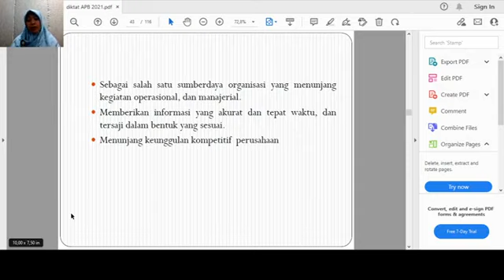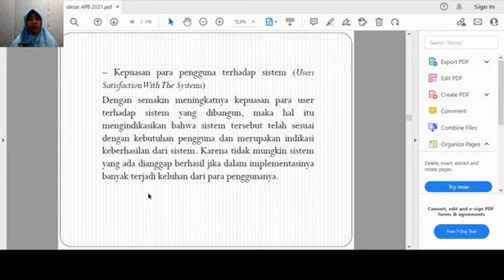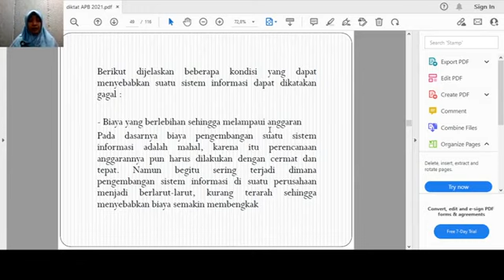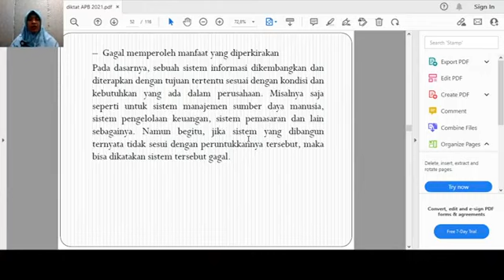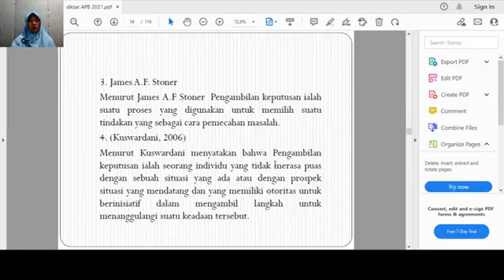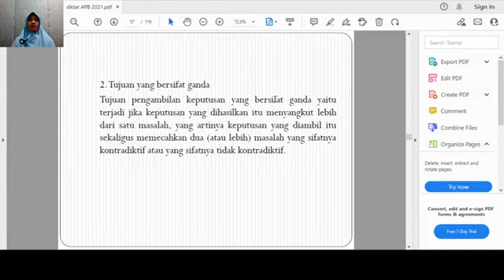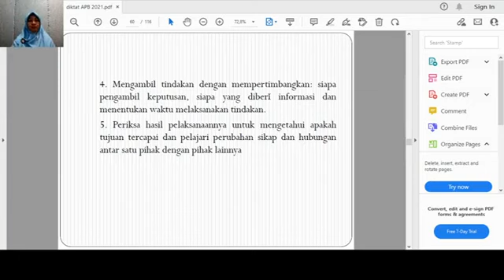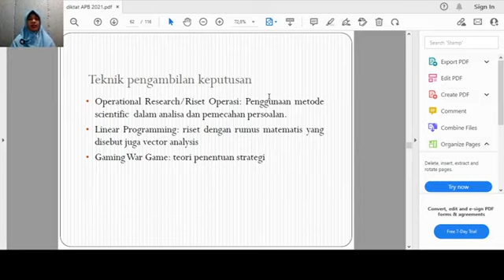Pertemuan 9 Baru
Analisa Proses Bisnis Oleh Ibu Fitriyani, M.Kom